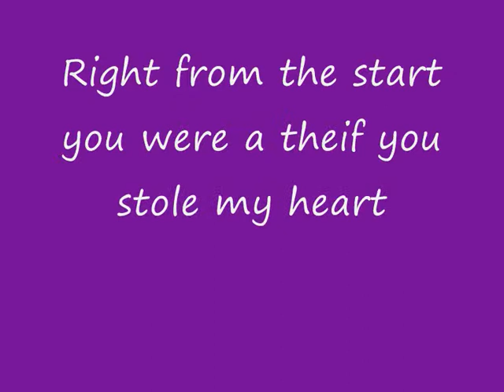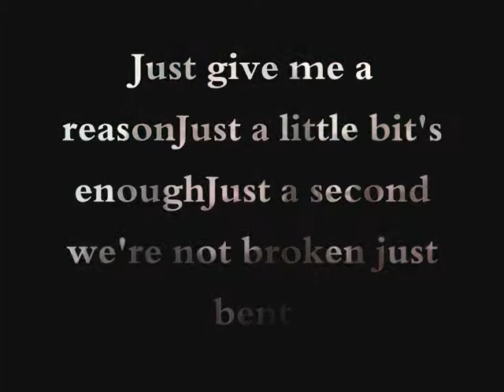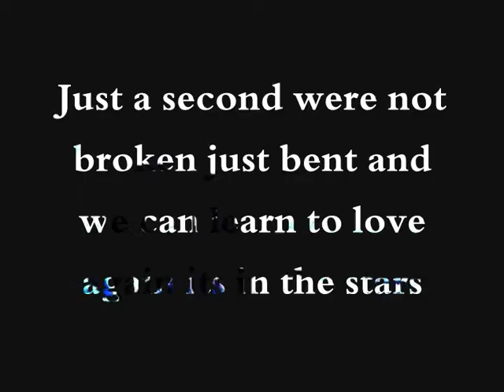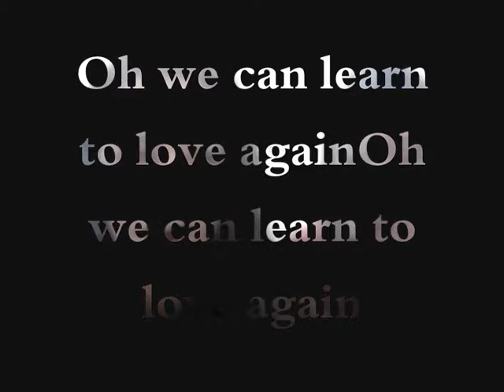'Just give me a reason' Music Video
Yes i messed up the music in the end :) sorry but mine and laurens music video aaagain